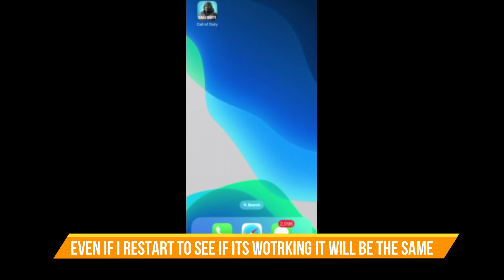How to FIX no Event Tab issue in COD Mobile (100% Working)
Device: iPhone 11 Pro Max
Gyroscope: Yes (Always On)
Control: 4 Finger.